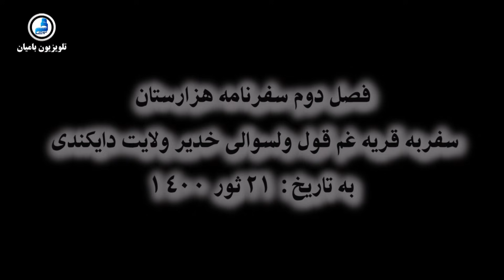Hazaristan9فصل دوم سفرنامه هزارستان: سفر به دره غم قول ـ خدیر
قریه غم قول یکی از دره های زیبا و خطرناک ولایت دایکندی است که بیش از ۱۰۰ خانواده زندگی می کنند
در این دره جبهه مقاومت ۲ شکل گرفته است و قرار است که در مقابل گروه های تروریستی مبارزه نمایند و جنگ کنند
جزئیات در این برنامه...
تلویزیون بامیان - صدای مردم
تلویزیون بامیان، پیشرو،مستقلِ، و صدای برای فرهنگ ، تاریخ و بازتاب وضعیت زندگی مردم است
خدیر#
مقاومت۲#